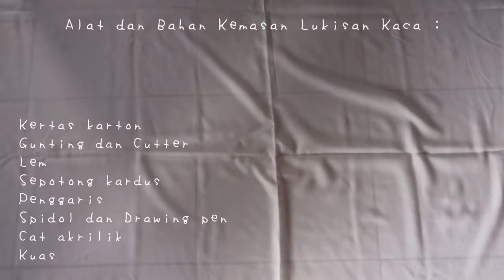[PKWU] Lukisan Kaca Wayang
PKWU– video pembuatan praktek kerajinan budaya artefak dan kemasannya

Produk : Lukisan Kaca Wayang Dewi Srikandi

Kelompok 3 X MIPA 1

Annisa Rahma Damayanti (04)
Charissa Putri Fadhilah (05)
Laksmi Widya Sari (16)
Reza Umami (25)